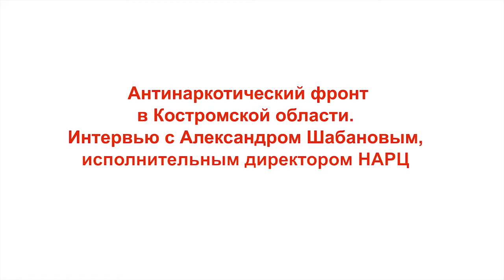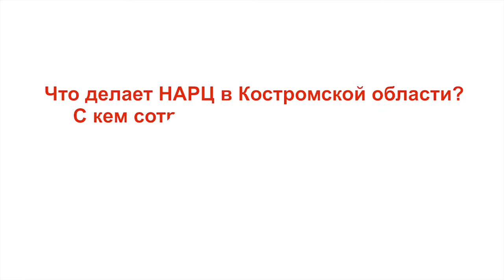Антинаркотический фронт в Костромской области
Некоммерческое партнёрство «Национальная Ассоциация реабилитационных центров» (НП «НАРЦ») учреждено 21 ноября 2012 года в городе Москве 16-ю организациями России, занимающихся реабилитацией и ресоциализацией граждан, оказавшихся в трудной жизненной ситуации.

Исполнительный директор НАРЦ - Шабанов Александр Альбертович
Руководитель Центра индивидуальных программ реабилитации НАРЦ - Кутянова Ирина Петровна

Целью деятельности НП «Национальная Ассоциация реабилитационных центров» является мобилизация усилий гражданского общества в сфере содействия освобождению от наркозависимости и восстановления от других недугов и также создание национальной и региональных систем социальной реабилитации и ресоциализации лиц с наркотической, алкогольной и иными
видами разрушительных зависимостей, а также других категорий граждан, оказавшихся в трудной жизненной ситуации, и требующих реабилитации.